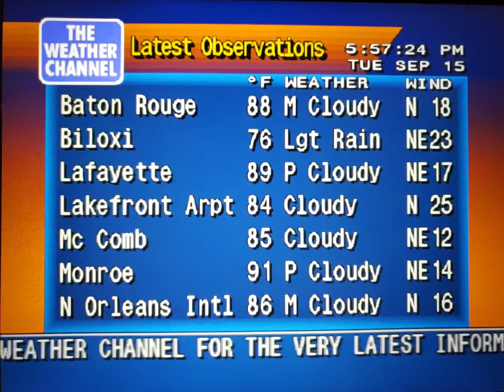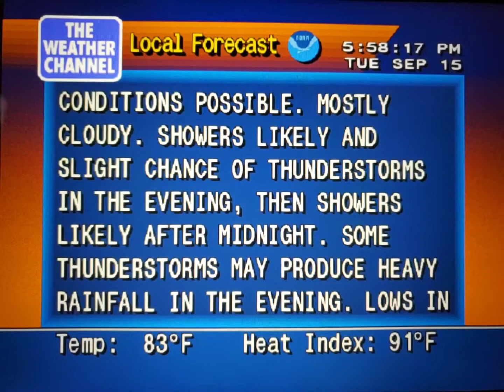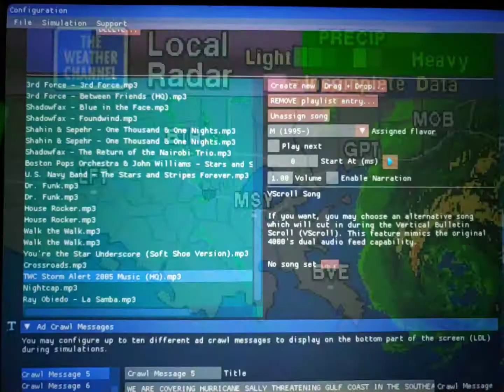WeatherStar 4000 Simulator Sept. 15, 2020 part 2(17)